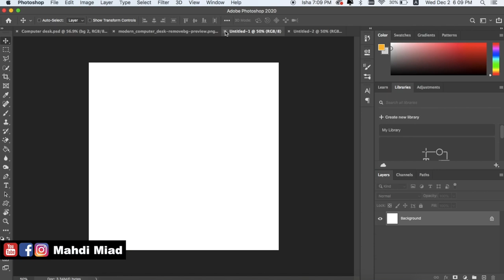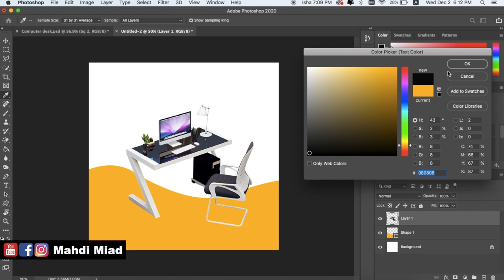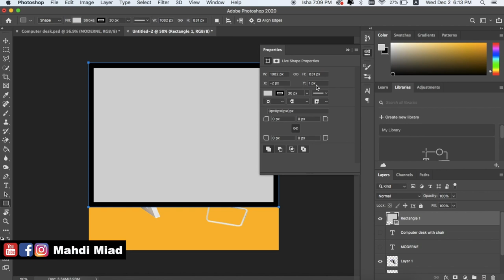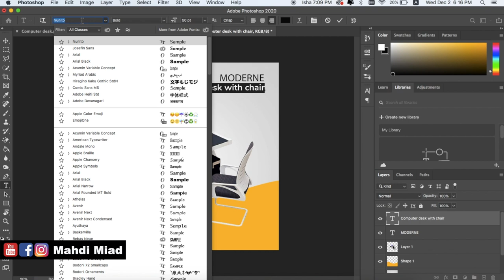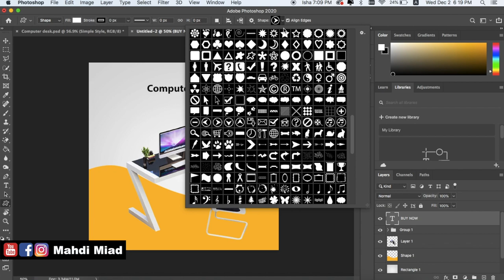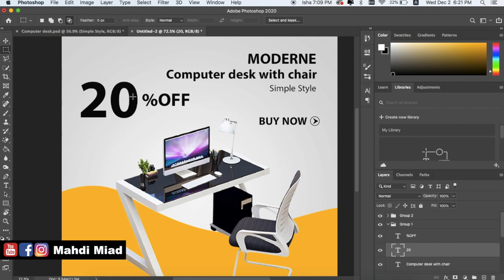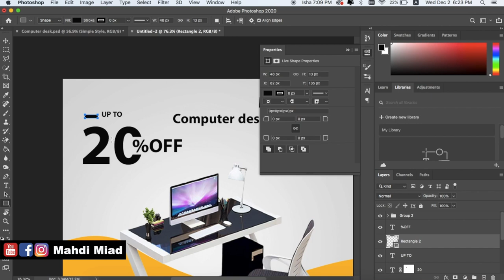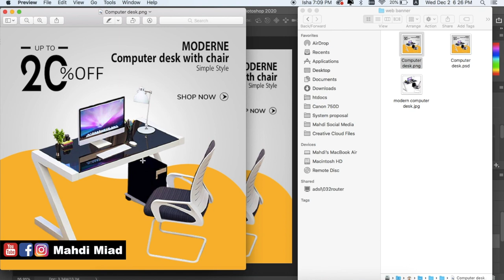Fikrad Shaqo | Barashada graphic design | Mahdi Miad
Sida shaqada lohela dadka qaarkood waa ku adayg, sidaa darteed ayaan video gan u diyariyay, fikrad ka qado kadibna ku dabaq wax kaste

Previous Videos:

Baro design sax ah | Barashada graphic design